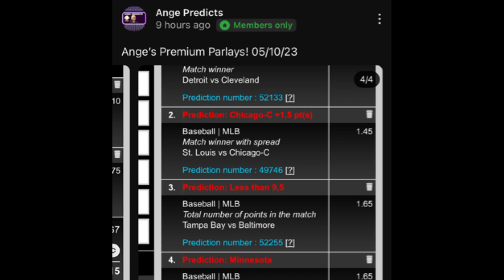IIHF World Championship 2023 Predictions Today! 05/22/23 FREE PICKS and Betting Tips!